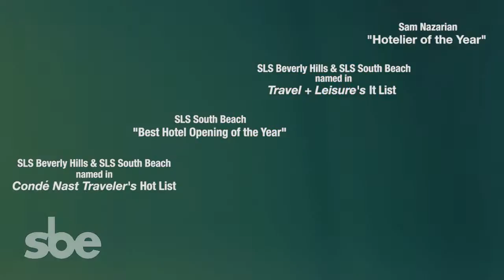SLS Seattle, Daniels Real Estate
The luxury SLS Hotel Seattle will be in The Mark, which upon completion will be the 5th tallest building in Seattle, and the tallest built since 1990.